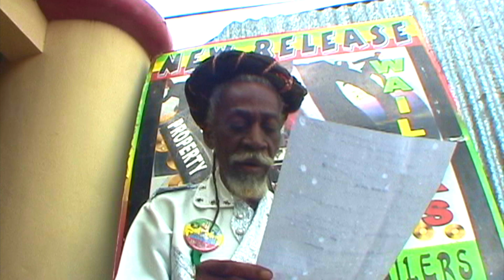Bob Marley & The Wailers - Real Situation #2 - Bunny Wailer - binghi Jamaica - EBC STUDIO